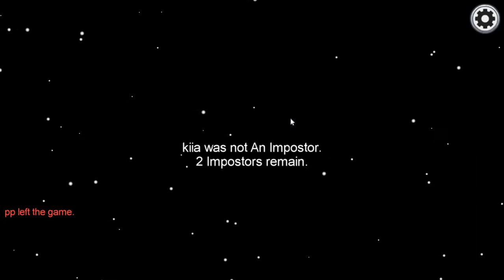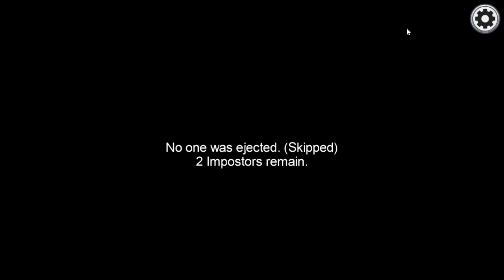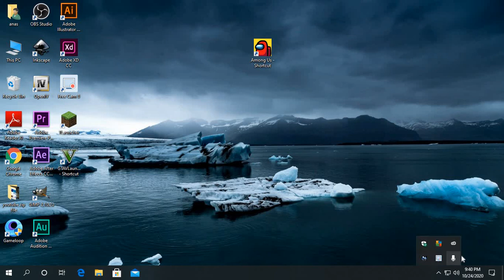SUNDAY SPECIAL | MEGA EP | AMONG US| GAMEPLAY #1